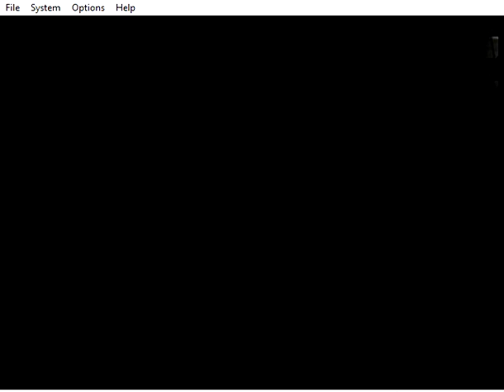STAR WARS ROGUE SQUADRON 1998 LEVEL SECRET 2 PLAY BY RASHEED NATHANINTENDOPROJECT64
STAR WARS ROGUE SQUADRON 1998 LEVEL SECRET 2 PLAY BY RASHEED NATHANITENDOPROJECT64

DARTH VADER HAS FAIL NOT TO STOP HIS SON LUKE SKYWALKER

THE OLD MAN BEN OBI-WAN KENOBI HAS GUIDE LUKE SKYWALKER TO DESTROY THE DEATH STARS

MILLENNIUM FALCON HAN SOLO AND CHEWBACCA OR CHEWIE HAS SAVE LUKE SKYWALKER

WEDGE ANTILLES AND HAN SOLO AND CHEWBACCA OR CHEWIE DID HELP LUKE SKYWALKER TO DESTROY THE DEATH STAR 1 GONE FOREVER

X-WING DID DESTORY THE DEATH STAR 1 GONE FOREVER

AND BIGGS DARKLIGHTER IS DEAD